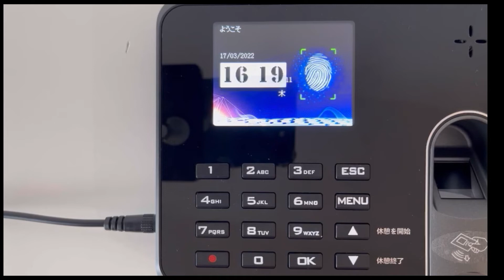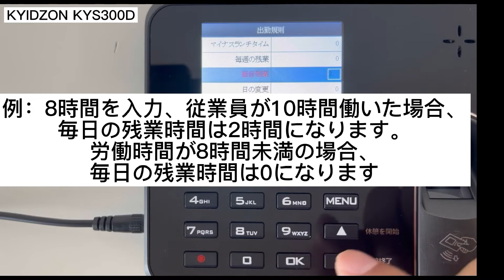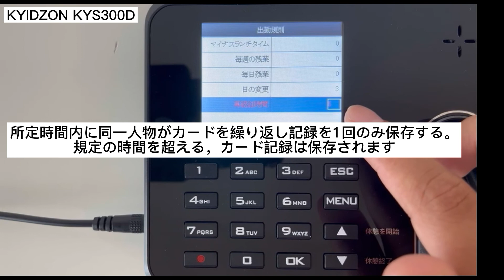04 KYIDZON KYS300D 出席ルールを設定します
KYIDZON KYS300D 出席ルールを設定します